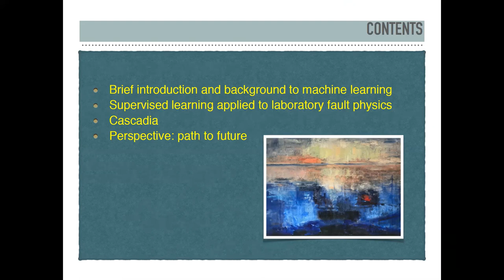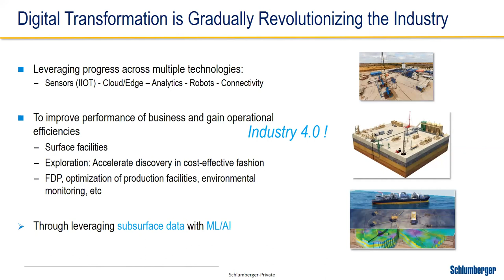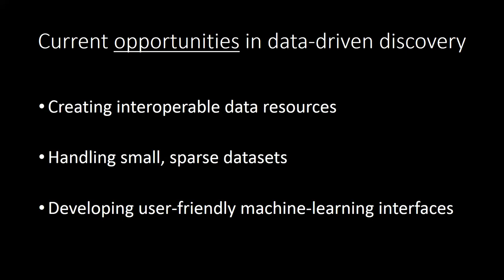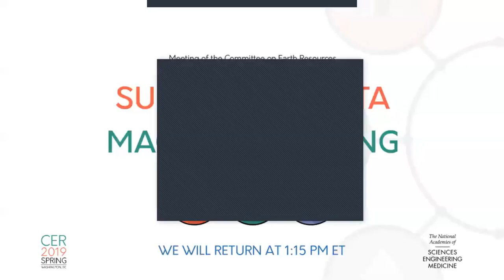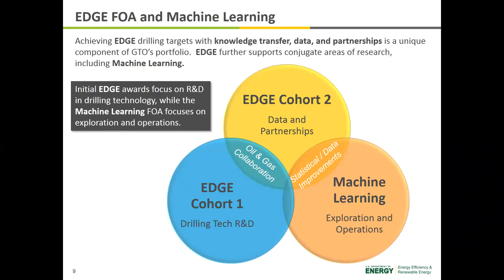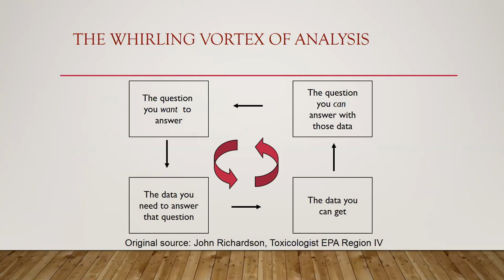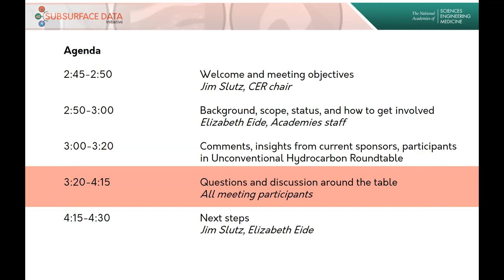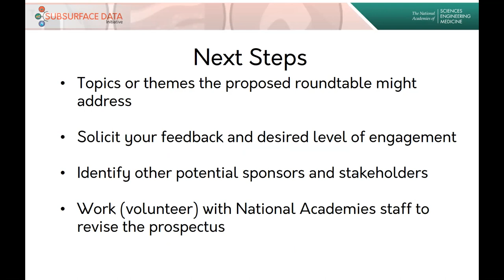Committee on Earth Resources - Spring 2019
Subsurface Data and Machine Learning

11:35 - Keynote: Paul Johnson, Los Alamos National Laboratory

PANEL 1
43:15 - John McGaughey, Mira Geoscience
1:03:13 - Smaine Zeroug, Schlumberger Research
1:27:44 - Shaunna Morrison, Carnegie Science Geophysical Laboratory
1:51:49 - Question and Answer Session

PANEL 2
3:14:23 - Grant Bromhal, National Energy Technology Laboratory
3:36:23 - Bill Vandermeer, Department of Energy, Geothermal Technologies Office
3:50:12 - Wendy Harrison, Colorado School of Mines
4:14:29 - Lance Waller, Emory University

5:01:13 - Subsurface Data Initiative